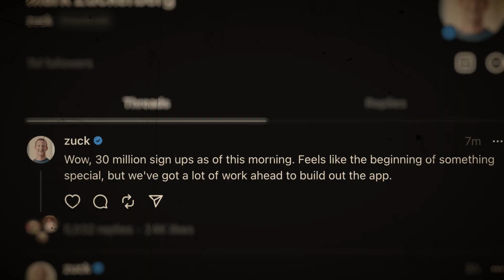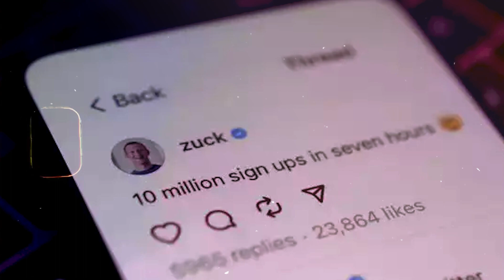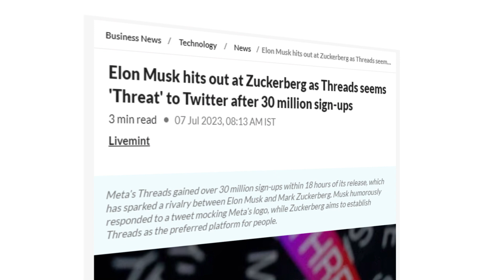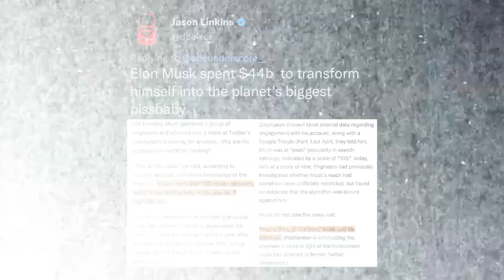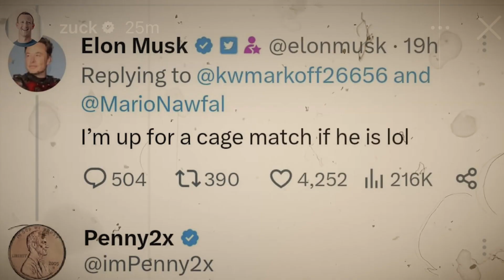Thread VS Twitter | Who Will This Tournament?